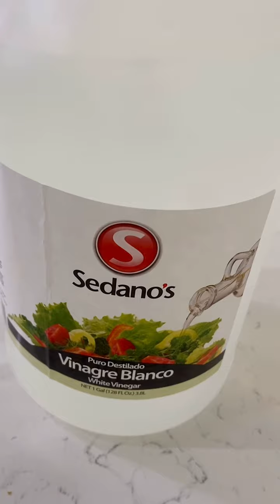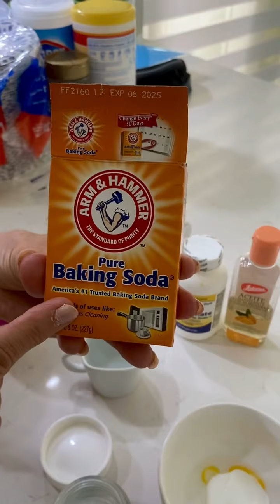Una mascarilla para las manchas de manos y cutis también para zonas de las axilas y entre piernas